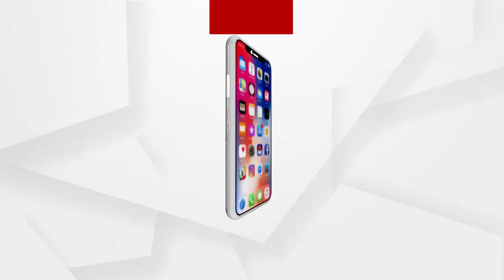ନାରୀ ନିର୍ଯାତନାରେ ଓଡିଶା ଦ୍ବିତୀୟ ସ୍ଥାନରେ ରହିଛି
ନାରୀ ନିର୍ଯାତନାରେ ଓଡିଶା ଦ୍ବିତୀୟ ସ୍ଥାନରେ ରହିଛି, ଏଠି ମୂଖ୍ୟମନ୍ତ୍ରୀ ନବୀନ ବାବୁ ତାଙ୍କ ନେତାମନ୍ତ୍ରୀ ମାନଙ୍କୁ ସୁରକ୍ଷା ଦଉଛନ୍ତି : ମନସ୍ମିତା ଖୁଣ୍ଟିଆ ବିଜେପି ନେତ୍ରୀ